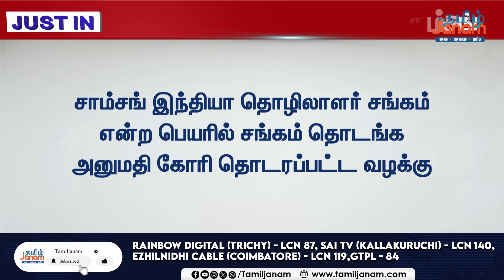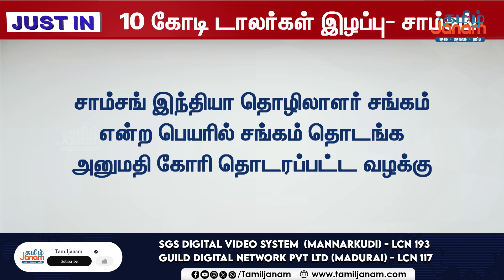ஊழியர்கள் போராட்டம் ...ரூ.10 கோடி டாலர் இழப்பு...சாம்சங் அதிர்ச்சி தகவல்...